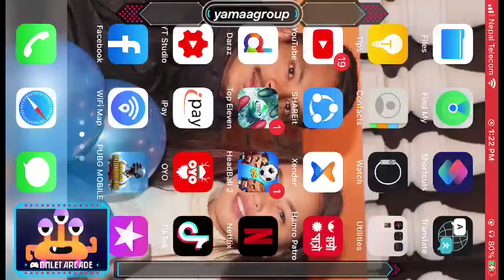Watch me play PUBG MOBILE - FROST FESTIVAL via Omlet Arcade!